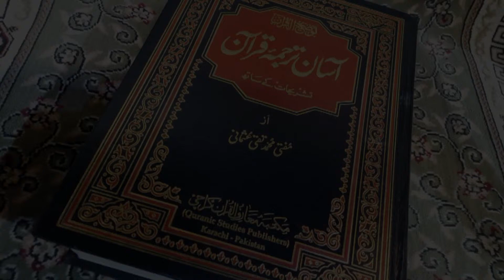Asaan Tarjuma e Quran Surah 2 Baqarah Ayat 11 12 13 14 Maulana Sajjad | Tehzeeb TV